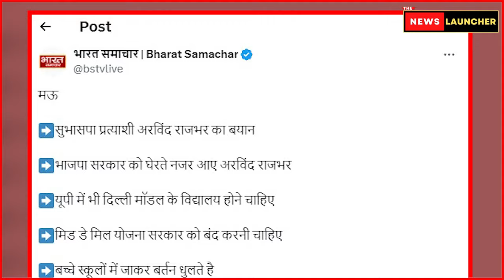Big Story : अब तो Rajbhar के बेटे भी, Yogi को ललकारने लगे! The News Launcher